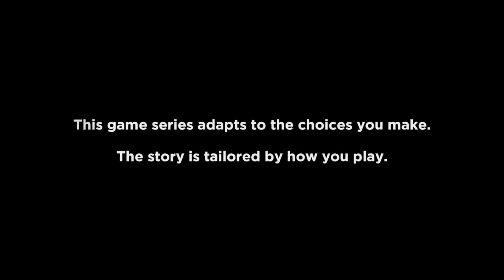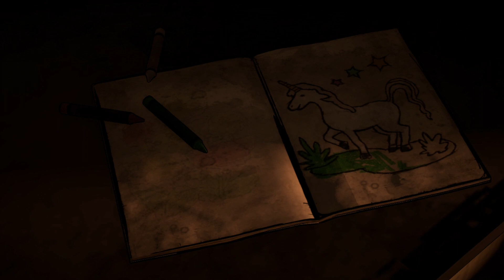KENNY! the walking dead season 1 episode 1 Save file 1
Once a week i'm gonna upload one or two videos of the walking dead since the final season will be out in two months, i'm really excited for it and can't wait to play it, i'll be making four save files since the second season has 5 different endings, technically there's 7 but but those 2 have the same outcome but are played out differently, i guess you could say it's four endings since Jane's one doesn't really end differently, at least in my opinion.